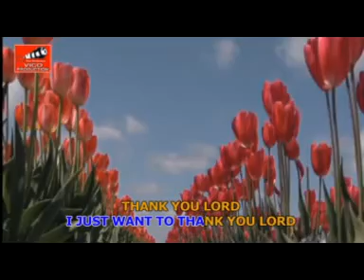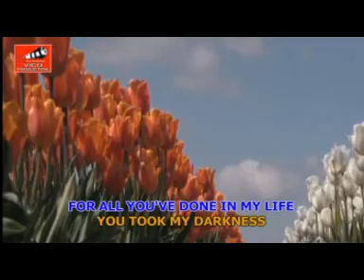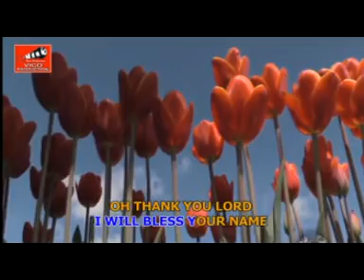Joy Tobing - Thank You Lord [Karaoke]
VCD Joy Tobing Mujizat Itu Nyata Praise & Worship Karaoke Vol 1